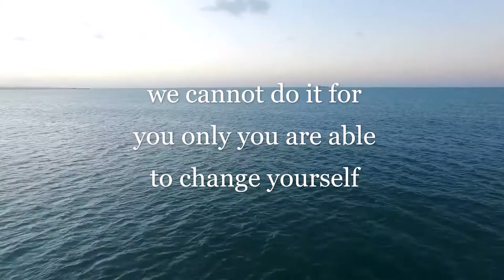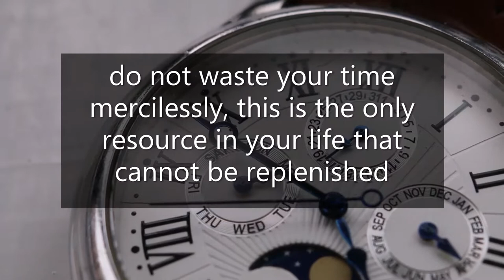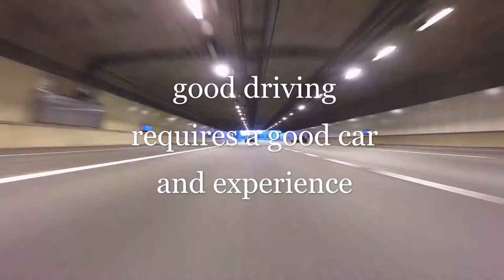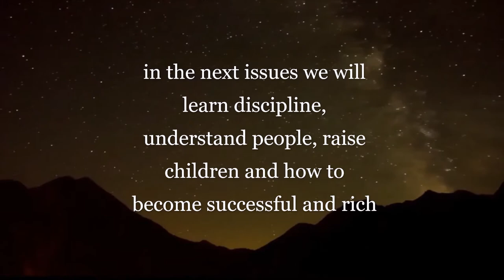motivation to start a new life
how to start a new life, change your destiny and the future of your family. How to become who you want to be. Health motivation and fortitude.